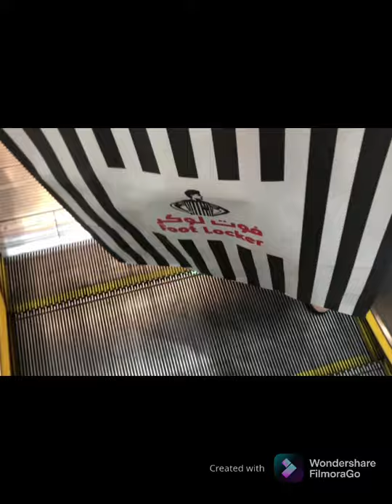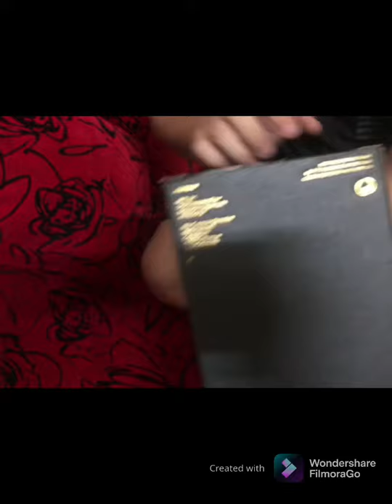Unboxing JORDAN SLIPPERS | OginG TV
Jordan slippers | jordan brand | jordan | OginG TV